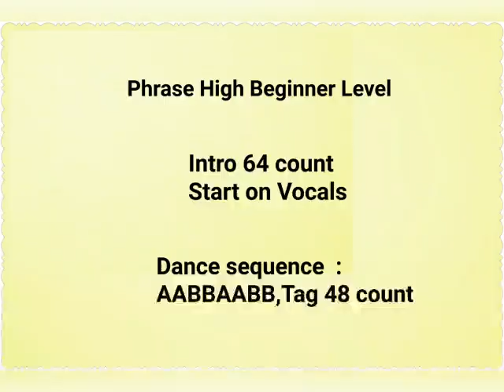Candida Remix -Line Dance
200926 wdcc